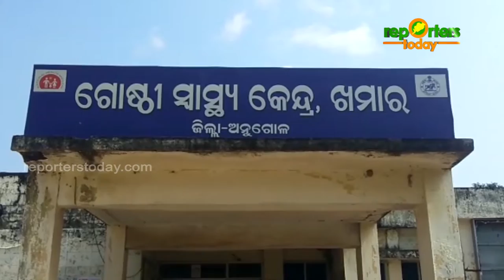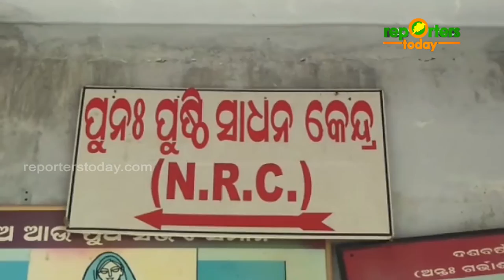ଅବ୍ୟବସ୍ଥା ଘେରରେ ଖମାର ଡାକ୍ତରଖାନାର ଅପପୃଷ୍ଟି ସାଧନ କେନ୍ଦ୍ର